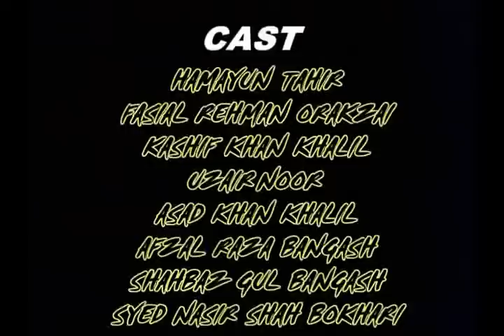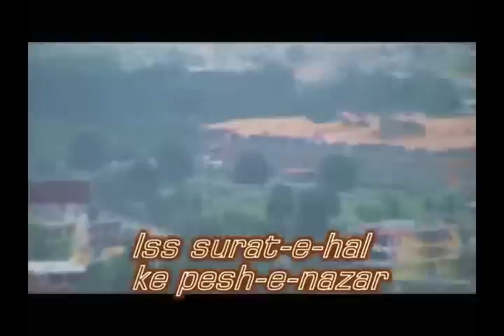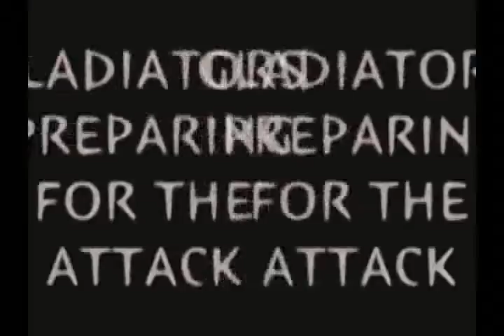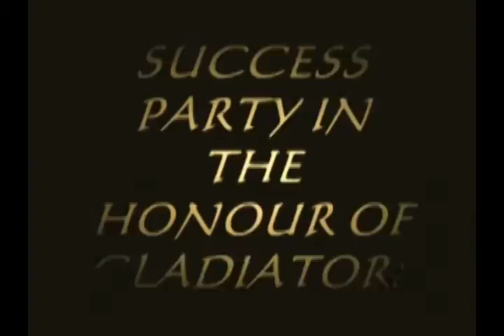MISSION GLADIATORS 1